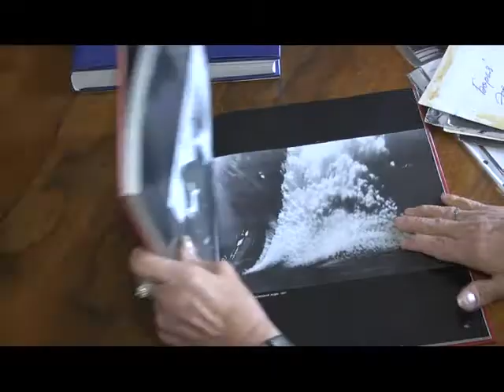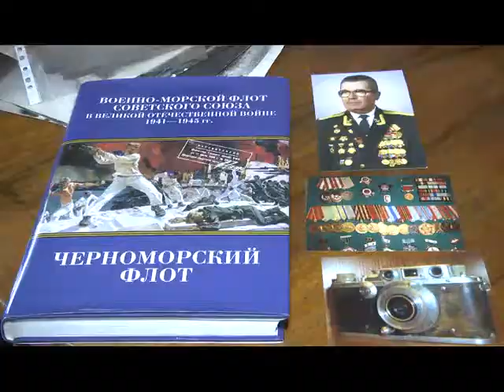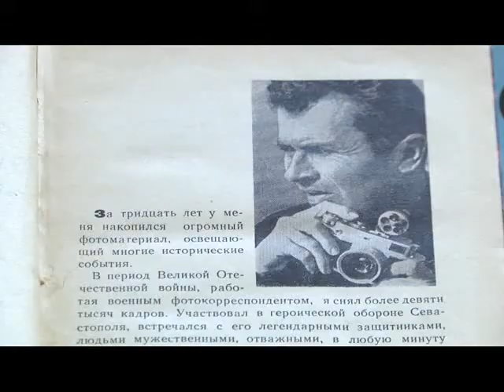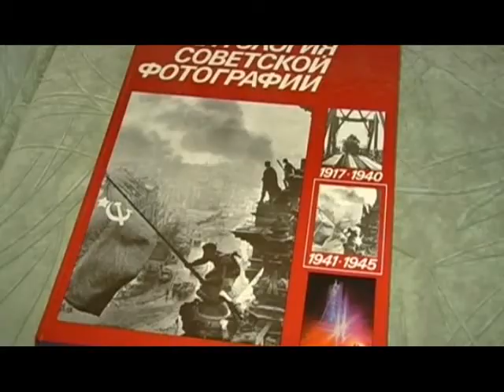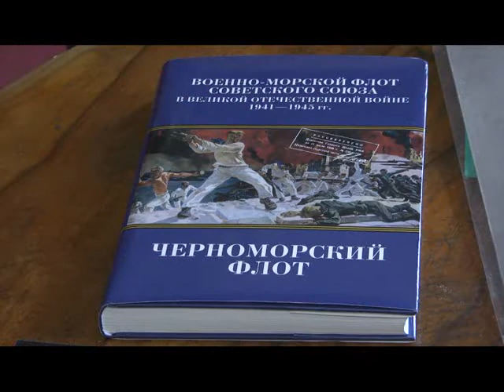В КАДРЕ. 100-летие Бориса Шейнина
26-го мая 2015 года семья и почитатели таланта военного фотокорреспондента Бориса Шейнина отмечают памятную дату – 100-летие со дня его рождения.